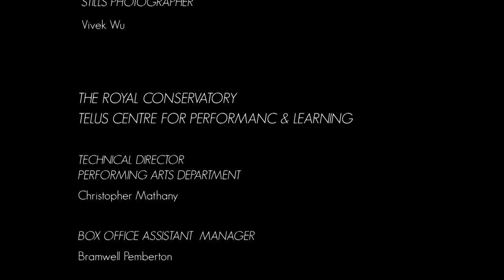Prokofiev: Symphony No. 5 / Shalom Bard · Toronto Symphony Youth Orchestra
Prokofiev: Symphony No. 5
Toronto Symphony Youth Orchestra
Shalom Bard, conductor

Recorded live at Koerner Hall in Toronto on April 21, 2016.